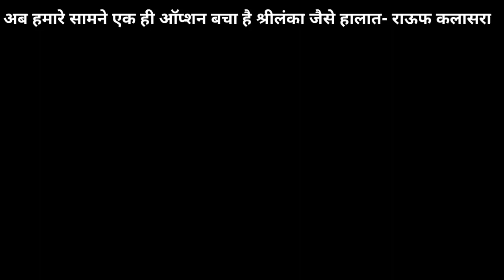Bharat मे सस्ते Or Pak मे 30रू महगे Petrol Se मचा हाहाकार,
“This Is Official Youutbe Channel Of Digital Regiments India,

“Digital Regiments India” Is Pure Indian News Tv